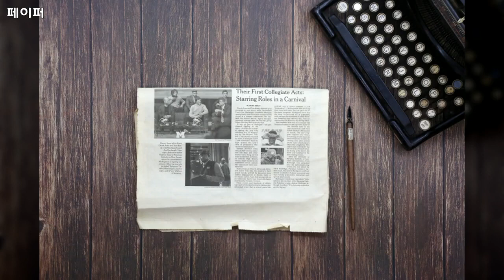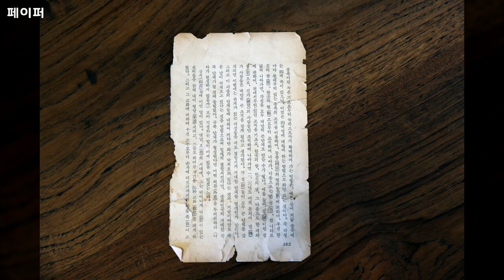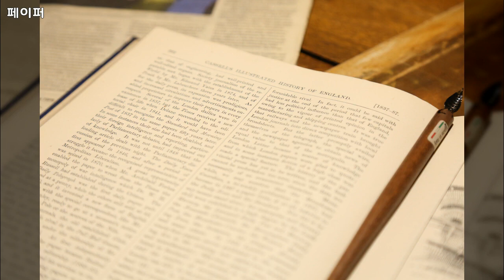레트로, Retro, 페이퍼, 사진 20장, 공유마당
1만개 이상의 다양한 컨텐츠들을 목록별로 구분하여 재생목록에 정리하였습니다.